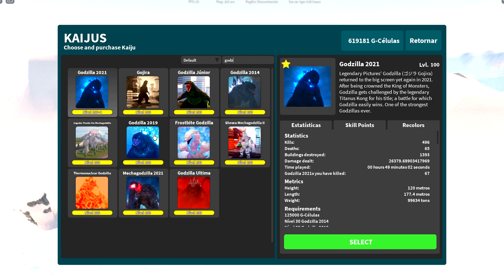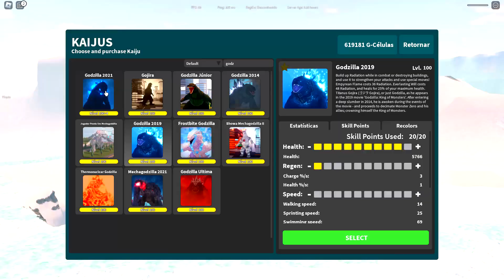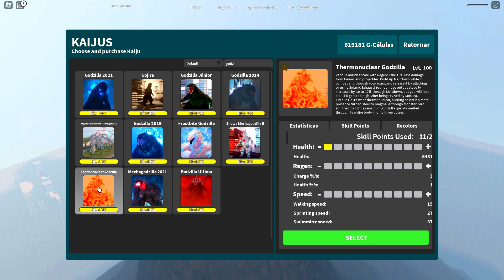GODZILLA VS. MUTOS REMAKE! GUERRA DE TITÃS! | Kaiju Universe ROBLOX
Godzilla vs. Mutos!!

►Jogue Agora:
★ Kaiju Universe